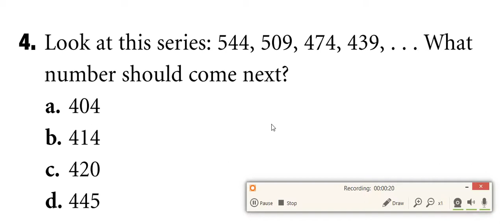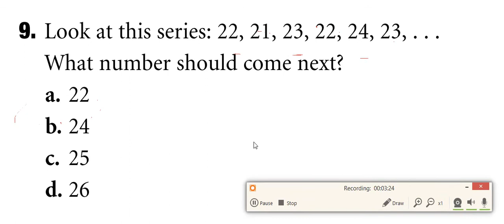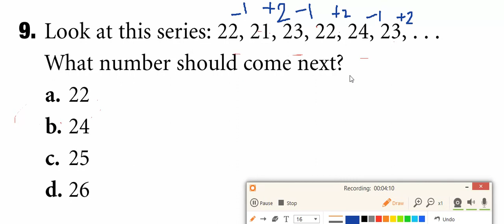IQ2 , Intelligence Qoutient , Brain Teasers, Quiz for You, all type test preparation NTS GAT CSS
IQ2 , Intelligence Qoutient , Brain Teasers, Quiz for You, all type test preparation NTS GAT CSS . This is second IQ2 video, watch first IQ1 video